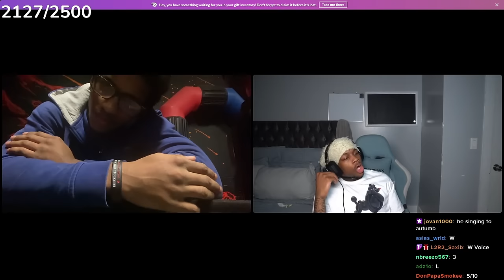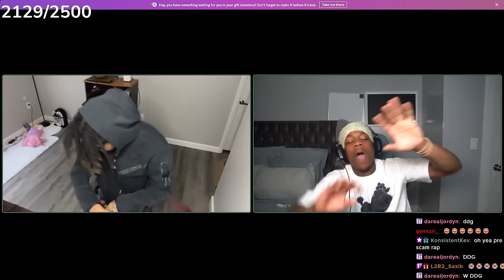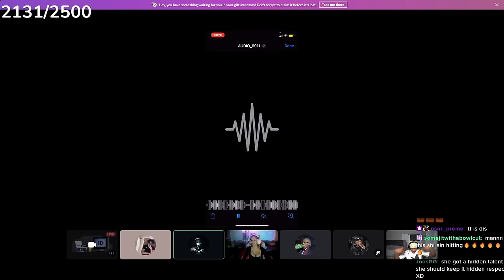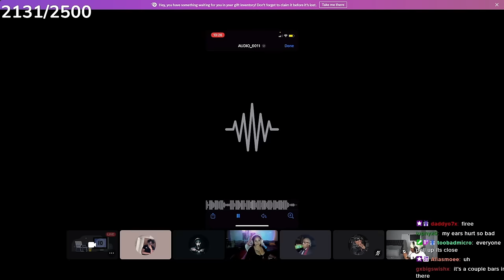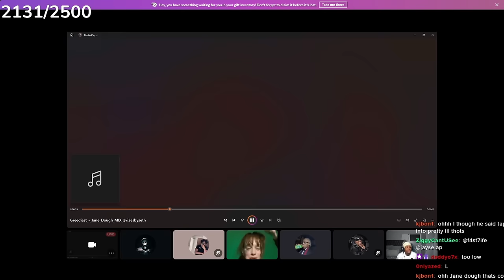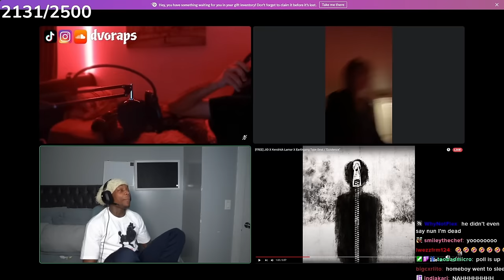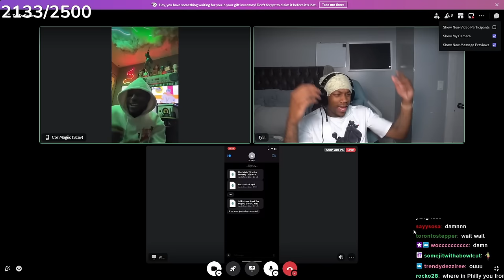TheTylilShow HOSTS A Talent Show...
TheTylilShow Host's A Talent Show...